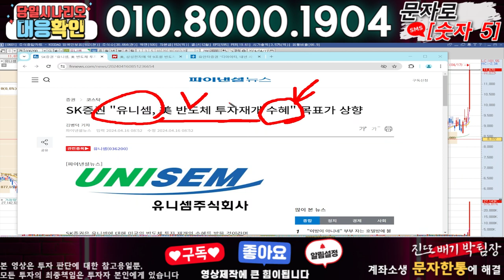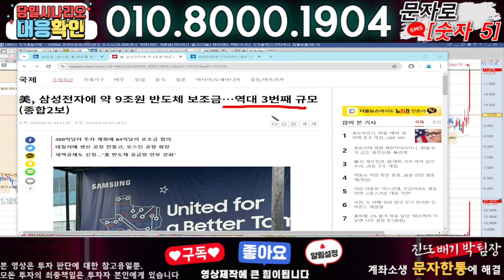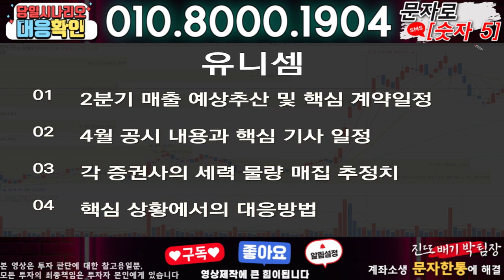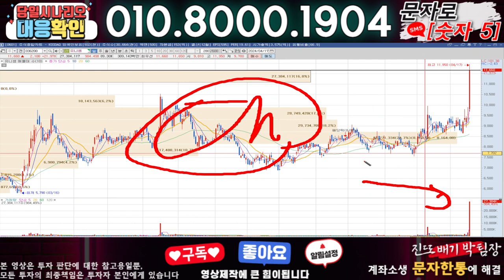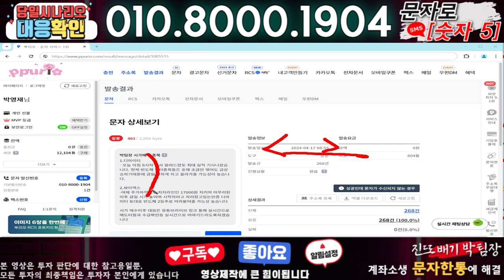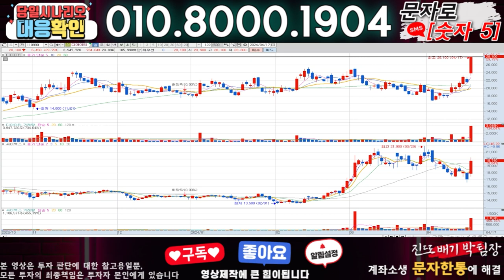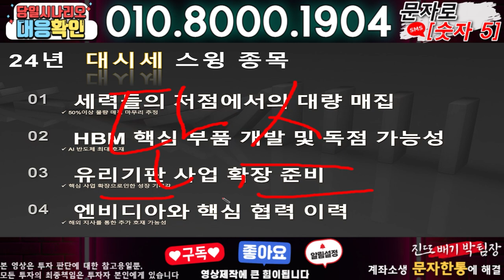유니셈 ) 3분전 기습속보-공식입장발표!! 무슨일인가?